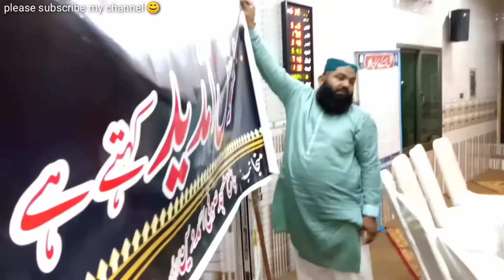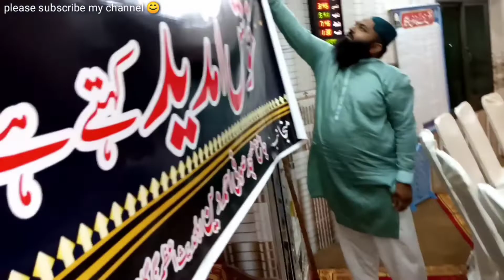Today is a feast in the mosque 😊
In this vlog I went to the machine and there was a feast and i worked there